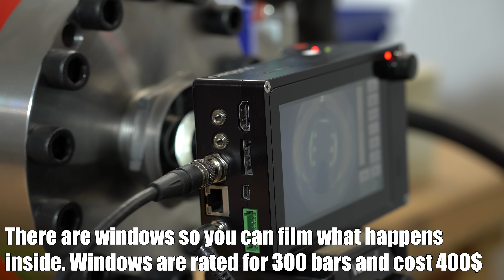Carbon Fiber Submarine Implosion: How Many Dives Can It Withstand?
How many dives / pressure cycles can a carbon fiber submarine / submersible / pressure vessel take? How fast does the material weaken by continuous trips to close to it's crush depth / implosion pressure?

We are going to find that out on this video. We made scale model of carbon fiber submarine with similar design and Titan from recent accident. Then we did multiple test dives on our deep sea chamber 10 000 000 and recorded the tests with Chronos 1.4 high speed camera to get maximum amount of data out them.

The carbon fiber was just general use pipe and metal end caps were machined out of steel and then clued to the pipe with two component epoxy glue.